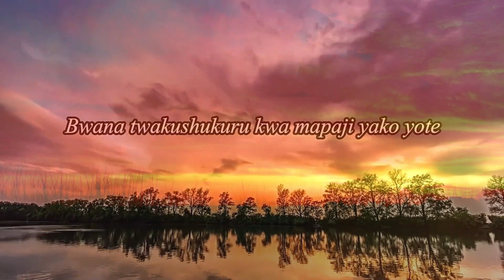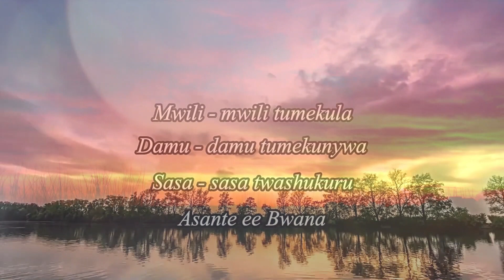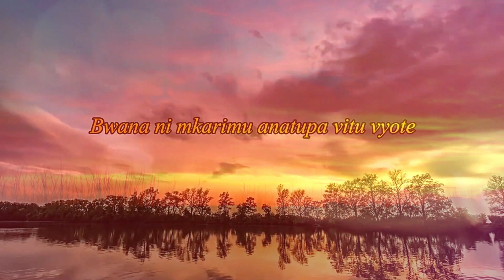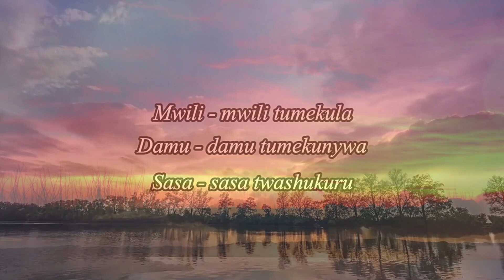⚪ MWILI TUMEKULA (with Lyrics) Alfred Ossonga